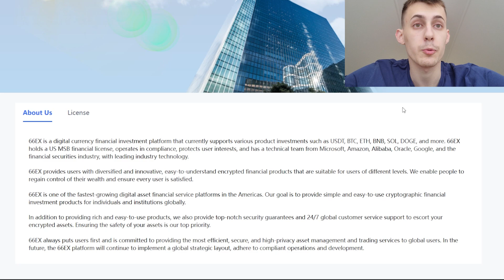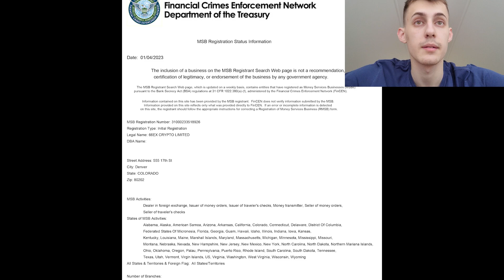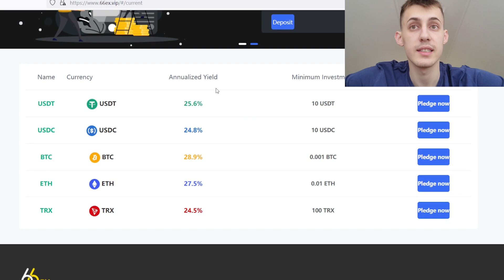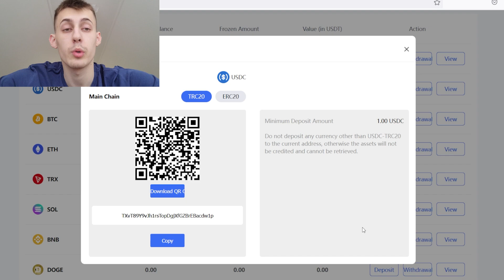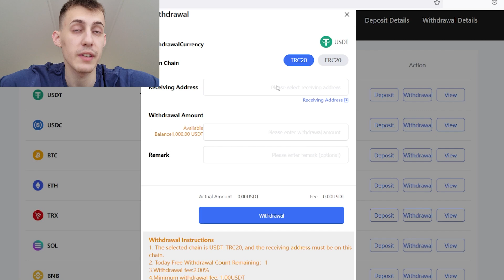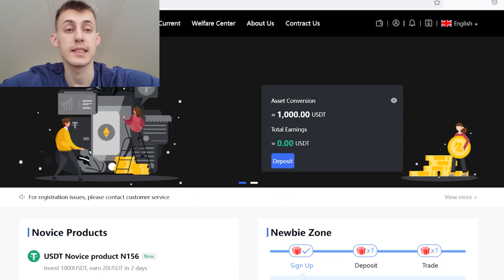66EX | New Highly Potential Investment Platform | MSB License⚡